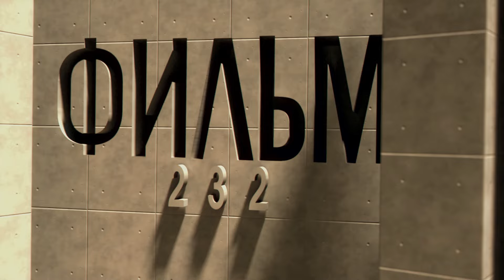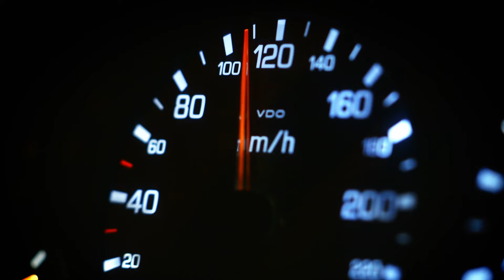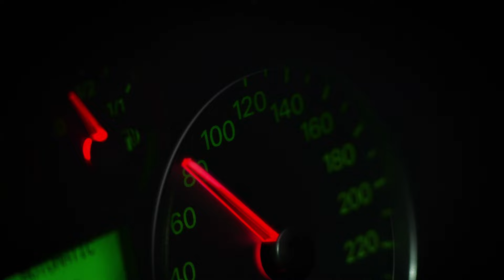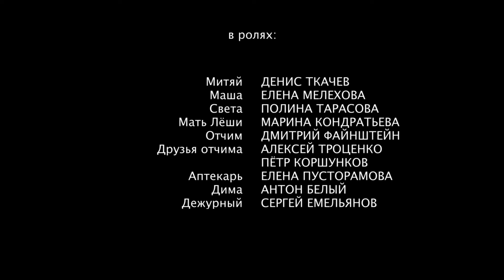Бессонница. 6 Серия. Боевик. Сериал